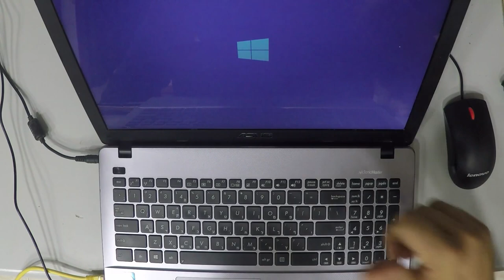ASUS X550C HDD Replacement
2- Buy E-Durable Pro Bit Driver Kit + Plastic Pry Bar
13- Buy 4G DDR3 PC3 10600 RAM
14- Buy 8G (4GX2) DDR3 PC3 10600 RAM
15- Buy 4G DDR3L PC3L 1600 RAM
16- Buy 8G (4GX2) DDR3L PC3L 1600 RAM
17- Buy 8G DDR3L PC3L 1600 RAM
18- Buy 16G (8GX2) DDR3L PC3L 1600 RAM
19- Buy 4G DDR4 PC4 2133 RAM
20- Buy 8G DDR4 PC4 2133 RAM
21- Buy 16G DDR4 PC4 2133 RAM